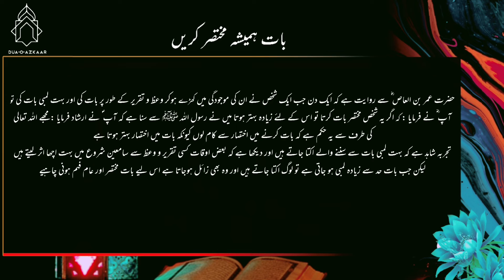Baat Hamesha Mukhtasir Honi Chahiye - Waqia - Hazrat Umer Bin Al Aas r.a - Duaoazkaar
Best Islamic Channel - Dua o Azkaar Channel - Islam Waqyat - Islamic Stories